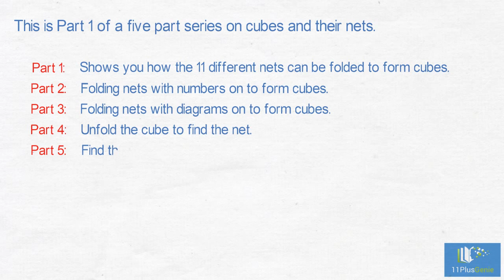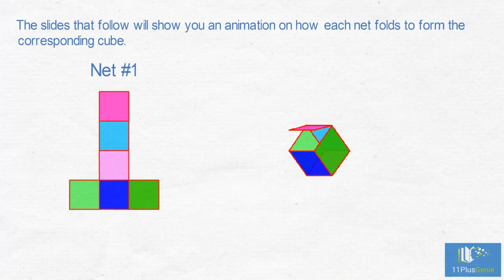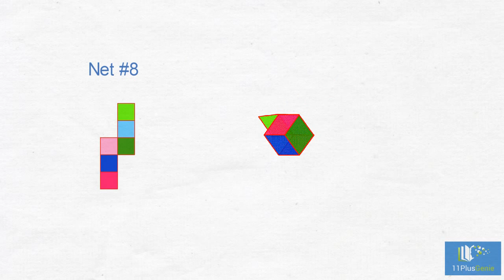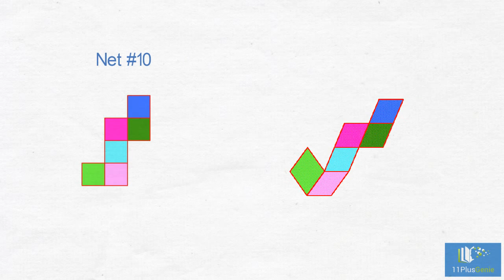11 Plus Genie Non-verbal Reasoning – NVR Type 15: Nets of cubes (Part 1)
In this video we show you how the 11 different nets fold to form the corresponding cubes.